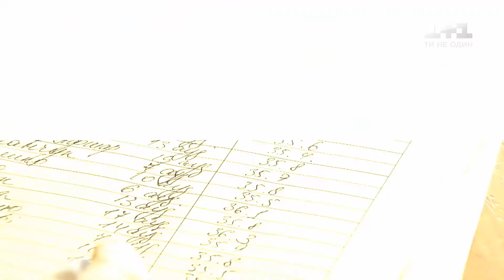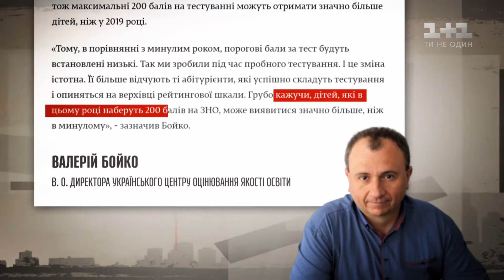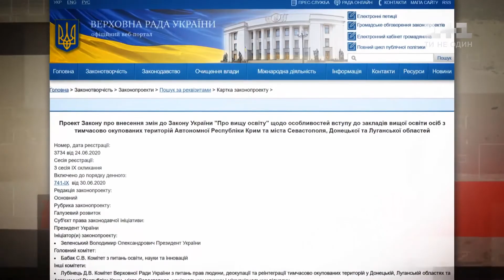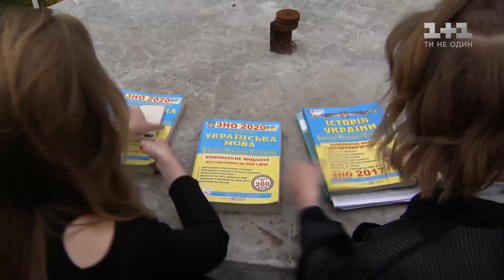Как проходит ВНО 2020?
UA - Карантин та онлайн-освіта значно ускладнили підготовку випускників до ЗНО, а також його складання. Іспити ще тривають, тож ми дослідили, як відбуваються іспити під час пандемії, та чи забезпечені екзаменаційні пункти засобами безпеки.

RU - Карантин и онлайн-образование значительно усложнили подготовку выпускников к ВНО, а также его составления. Экзамены еще продолжаются, поэтому мы узнали, как происходят экзамены во время пандемии, и обеспечены ли экзаменационные пункты средствами безопасности.